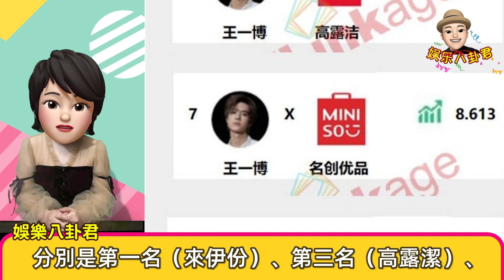王一博深夜收工狂喝水，拿著手機不停發消息，片場不忘玩滑板， 【娛樂八卦君】Wang Yibo，Xiao Zhan